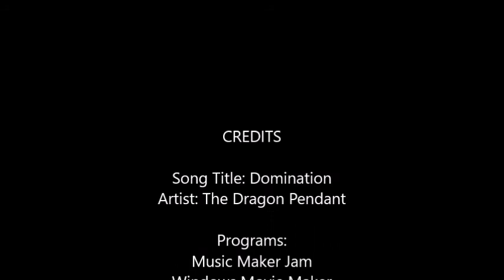Domination; By: The Dragon Pendant (Epic Music Soundtrack)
Yet another soundtrack made by us here at The Dragon Pendant.
Programs,
Blender
Google